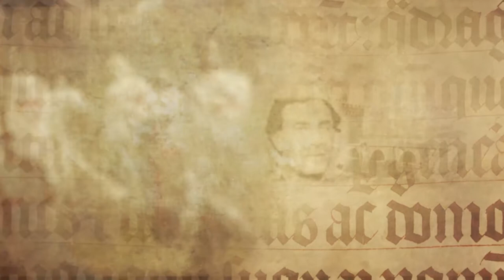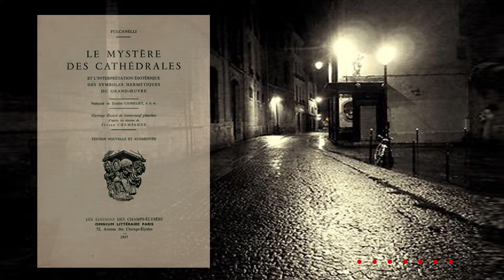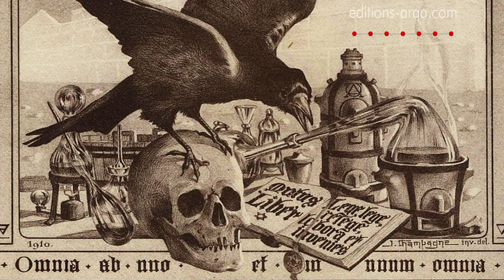★ Jean Artero - « FULCANELLI – L’ADEPTE INVISIBLE »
• Audiobook ARQA éditions // ARQA – « La BIBLIOTHÈQUE »
• « FULCANELLIANA – Fulcanelli – L’Adepte invisible » - Achetez le livre sur le site des éditions ARQA – Collection Hermetica
Halte au feu… ! Devant l’incommensurable liste de noms, tous plus incroyables les uns que les autres, déposés devant le grand autel de l’Hermétisme, il était enfin temps qu’un authentique historien de l’Alchimie s’empare du véritable « Dossier FULCANELLI » pour remettre un tant soit peu de raison, d’ordre, de logique et de cohérence dans cet imbroglio biographique, dans cette bien curieuse mode littéraire aussi qu’est devenue la chasse aux Fulcanelli(s)… Jean Artero lui-même n’écrit-il pas d’ailleurs dans Présence de Fulcanelli que l’Adepte échappe - par définition - à toute tentative biographique : « celle-ci s’avère impossible » nous dit-il !
Cependant incarnation de l’Adepte il y eut… Autant dire que l’auteur, compte tenu de son parcours légitime de chercheur en archives alchimiques et de son engagement sans concession, se trouve parfaitement qualifié pour donner son avis autorisé sur les différents noms jetés en pâture aux lecteurs avertis, noms divers et variés qui circulent maintenant depuis près de quatre décennies...
Le « FULCANELLI de Jean Artero » nous propose donc un « guide hermétique » pour voyager avec une très forte assurance et un grand discernement en terres inconnues et retrouver, au plus près, l’Adepte aux 1000 visages derrière son opacité de façade. À vrai dire, jamais la littérature alchimique n’aura proposé autant de possibilités et de patronymes différents à disposer sur la silhouette invisible et bien énigmatique d’un Adepte. Ils ont pour noms ces « fulcanellisables » : Julien Champagne, Pierre Dujols, Charles de Lesseps, Camille Flammarion, Raymond Roussel, Eugène Canseliet, Jules Violle, Paul Decœur…, et bien d’autres encore…
• ARQA – La chaîne Youtube - Création originale // Thierry Emmanuel Garnier
Audio-book // C. Bidet
Montage // WRS13 vidéo © - Philippe Buonfino
Musique // Crédit – Titre : « Hold On » -